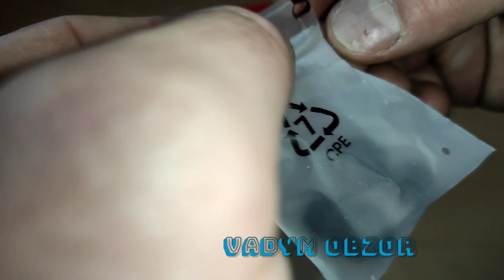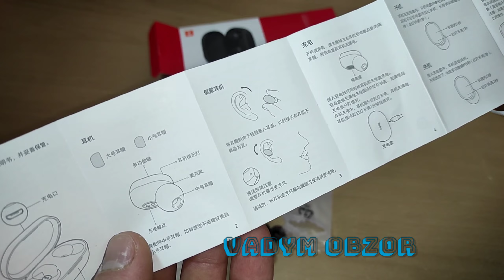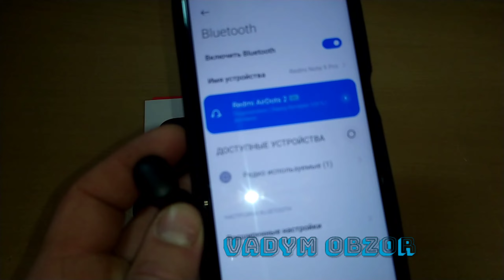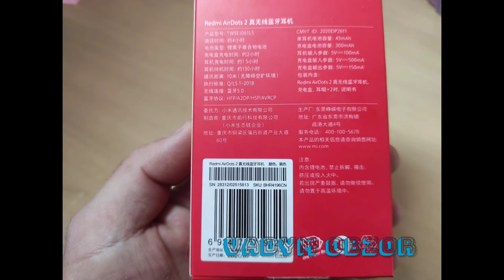Беспроводные наушники Xiaomi Airdots 2. Отзыв и опыт использования!